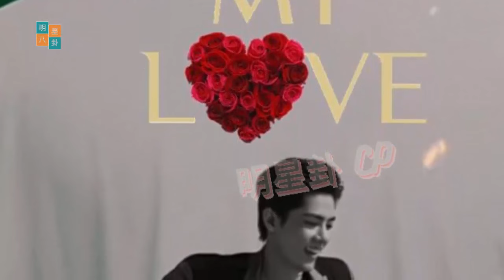肖战自曝女友 网友：痴情顶流